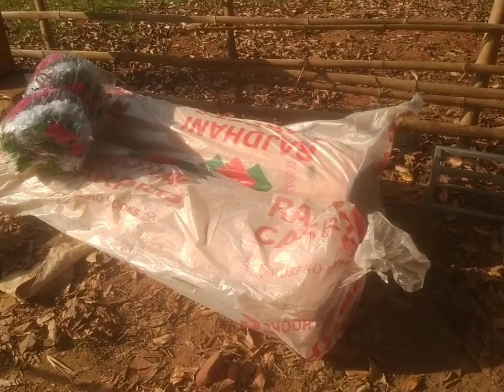Kabhi Kabhi Aisha Kam Karna Padta hai //Amrit raykera desi #2024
Amrit Raj blogs
Amrit topno blog
Amrit blog
Raykera blog
Desi boy blog
Capal blog